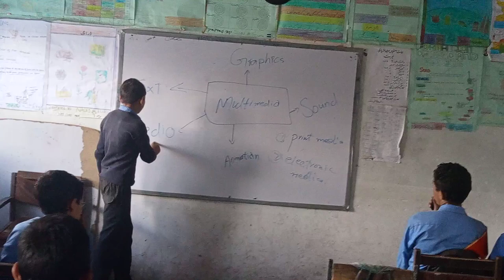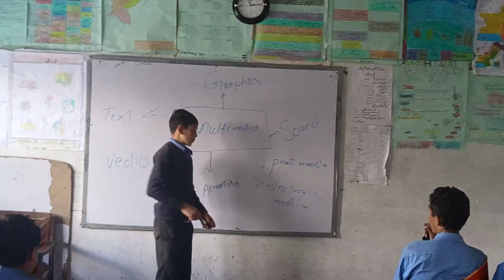Presentation in School 🎒skardu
Student of Middle school 🏫 talubroq delivering a lecture about multimedia.
well done ✅👍
02/10/2021